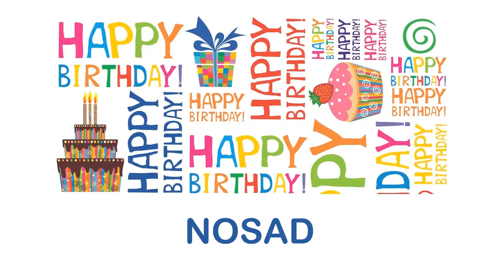Nosad Wishes & Mensajes